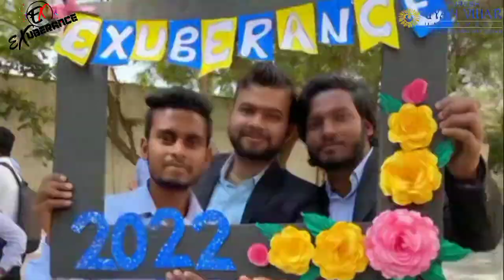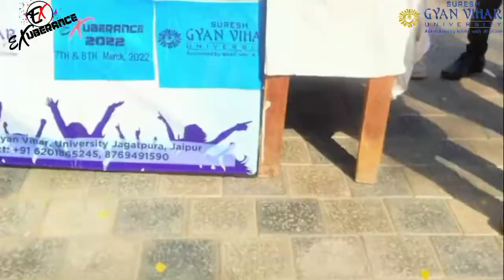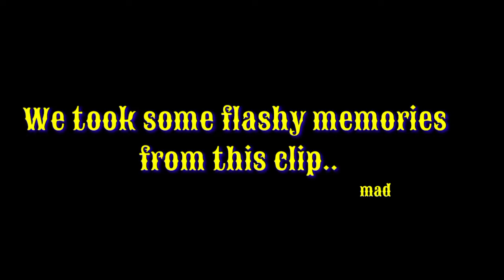International School of Business Management, “Exuberance” 2k22 // Management fest 2022 / ISBM, SGVU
An annual event organized by International School of Business Management, “Exuberance” is a management fest which is a way to engage students in various management activities as well as cultural events. Exuberance symbolizes the quality of being full of energy, excitement, and cheerfulness.

 The students, organizers and participants alike, take part with full enthusiasm in various activities held over a two- day period like- singing, dancing, fashion show, business plan, business quiz, mock stock, debate, extempore, etc.

Suresh Gyan Vihar University’s Business Management students had one of the most awesome and enriching experience organizing the annual fest – Exuberance 2022. Exuberance 2022, the exciting management fest of the International School of Business Management (ISBM), SGVU is all about enthusiasm, wide-spread learnings and getting together for a great university fest.

During the Exuberance fest, students exchanged different ideas and thoughts on how to make the fest brilliant, most fun and unique.  They worked on smallest of the details like connecting with their friends about the fest to charting out elaborate details such as taking their Fest event poster and blessings from Chairman Sir & Chief Mentor Sir, inviting judges, HOD (s), finding best sponsors for the event, and making it all happen.

There was a line up of excellent events such as Business quiz, Business Plan, Poster making , Ad Maina , Photography, Extempore, Movie Biz etc. ,on the two-day Exuberance fest 2022.

Here is the complete run-through of Exuberance 2022 that was organized on the 7th and 8th of March 2022..

Suresh Gyan Vihar University is a not-for-profit autonomous private university located in Jaipur, Rajasthan, India.
Address: Gyan Vihar Marg, Jagatpura, Jaipur Rajasthan, 302017